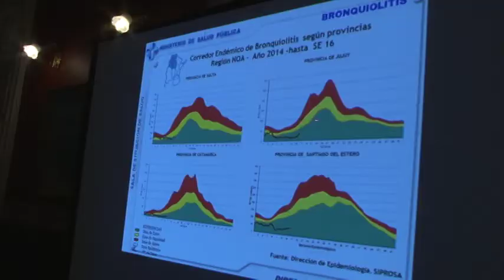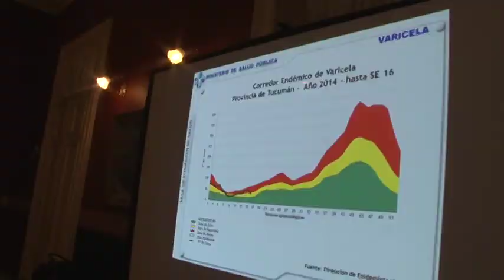EVALUACIÓN EPIDEMIOLÓGICA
Alrededor de 400 consultas se realizaron por Bronquiolitis en Tucumán. Sobre las medidas de prevención, las autoridades recomendaron utilizar la principal barrera para prevenir la enfermedad que es el lavado frecuente de manos y cuando los niños están enfermos que no concurran a la escuela porque así se favorece la transmisión del virus, idéntica acción es la que deben cumplir los adultos no asistir a sus lugares de trabajo.